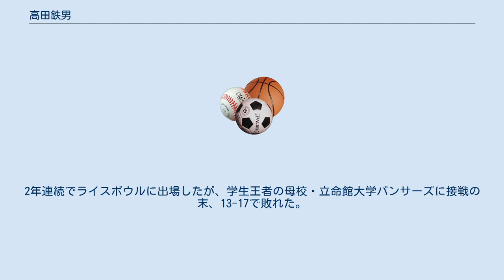高田鉄男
高田 鉄男（たかた てつお、1981年-）は日本の元アメリカンフットボール選手、コーチ。
大阪府出身。
Xリーグ西地区のパナソニック インパルスに所属、現役時代のポジションはQB。
身長180cm、体重82kg（大学時は90kg登録であった）。
QBとしては大柄な方で、パス攻撃の多彩さに加え、パワフルな自身のランも魅力の一つである。
2007年アメリカンフットボール・ワールドカップ日本代表。
 タッチ・フットボールチーム波除モンキーズでキャリアをスタート。
大阪産業大学付属高校のエースQBとして活躍。
1999年にはクリスマスボウルを制覇する。
 2000年、立命館大学に進み、アメリカンフットボール部に入部する。
ラン･パス共に優れた高田の能力を生かすべく、攻撃チームはショットガン･フォーメーションを採用し、高田は1年次からスターターQBとして活躍する。
しかしDL石田力哉やエースQBの尾崎陽介などを擁した関西学院大学の壁は厚く、1、2年次は甲子園ボウルへは進めなかった。
 翌2002年の関西学生リーグ、阪急西宮スタジアムで行われた関西学院大学戦では高校時代からのホットラインである木下典明への91ヤード先制タッチダウンを奪う活躍を見せるが、第1クオーターで負傷交代する。
しかし、その後は控えQBの椙田圭輔が高田に劣らないクオーターバッキングを見せ、最終的に48 - 14で関西学院大学に圧勝した。
高田はその後の甲子園ボウルを欠場するが、年間最優秀選手賞であるミルズ杯を受賞する。
ライスボウルにて復帰し、社会人王者のシーガルズを降して初めて日本一の座を獲得した。
 2003年度、4年次にはパンサーズの中心選手として活躍し、副将の河瀬聡や同学年の冷水哲・1学年下の長谷川昌詠らのレシーバー陣やエースRBの岸野公彦の活躍もあり、秋季リーグは2年連続の全勝優勝を果たし、念願であった甲子園の土を踏んだ。
甲子園ボウルでは法政大学を降し、2年連続でミルズ杯を受賞する。
ライスボウルでは、2本のタッチダウンやスペシャルプレーを演出するなどの活躍で、オンワードスカイラークスを降して日本一となり、大会MVPであるポールラッシュ杯を受賞した。
 卒業できず留年になった2004年度はQBコーチとしてチームをサポートする。
チームは甲子園ボウルを制覇するが。
ライスボウルでは立命館大学OBの多く所属する松下電工インパルスに敗れる。
 2005年3月、立命館大学経営学部卒業。
 松下電工インパルスへ電撃入団 大学卒業後、大手保険会社に就職したが、8月のXリーグの登録締切直前に松下電工に中途入社。
本来は翌年春の入社予定であったが「来てもらうなら早いほうがいい」との会社側の判断で中途採用となった。
秋季リーグ第2節の神戸ファイニーズ戦でデビューし、第3節のイワタニサイドワインダーズ戦では、2回中1回のパス成功を記録するなど非凡なところを見せた。
その後はレギュラーQBとしてオフェンスを支える。
 2007年度は社会人王者としてライスボウルに出場。
学生王者の関西学院大学ファイターズを降し、高校、大学時代に続いて社会人でも日本一を達成した。
大学時代以来2度目となるポール・ラッシュ杯も受賞し、日大、レナウンで受賞した松岡秀樹に続いて大学、社会人の双方で受賞した史上2人目の選手となった。
また、同年日本での開催となった第3回ワールドカップ日本代表にも選出された。
（結果は準優勝。） 2008年度には会社名変更によりチーム名がパナソニック電工インパルスに変更。
2年連続でライスボウルに出場したが、学生王者の母校・立命館大学パンサーズに接戦の末、13-17で敗れた。